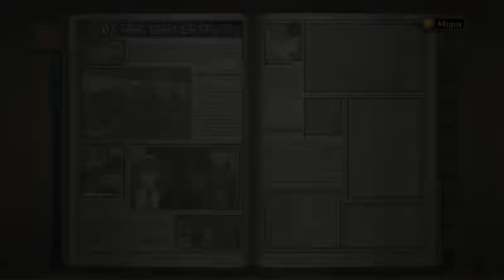Valkyria Chronicles - 05 Ch 3 Vasel Urban Warfare 03 The Flare Gun